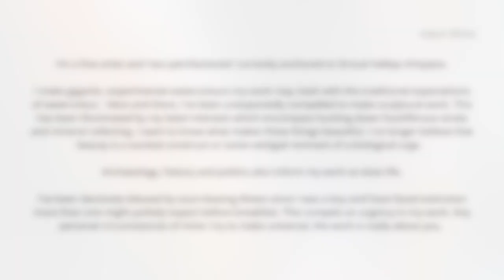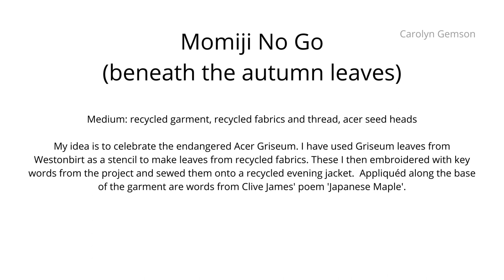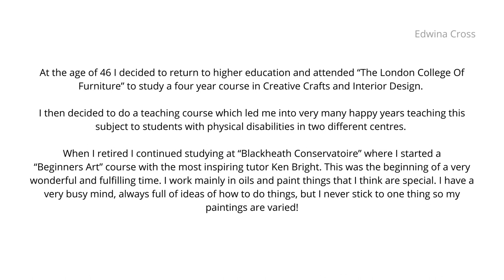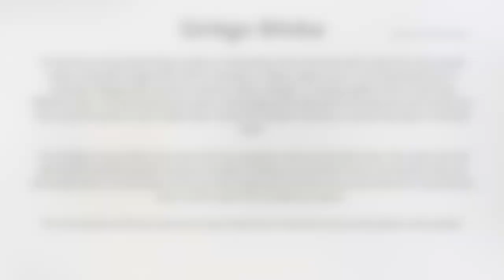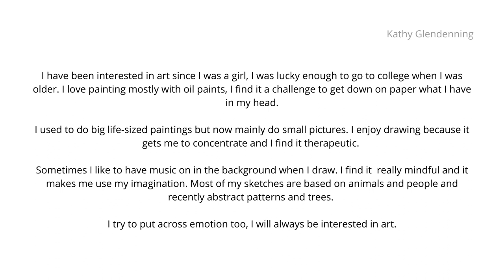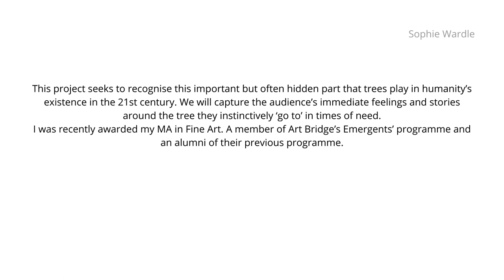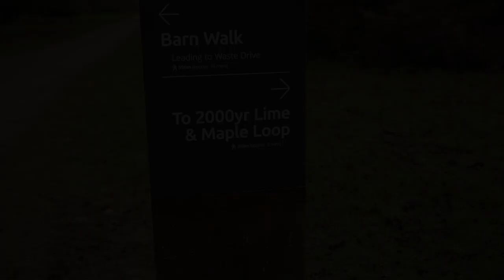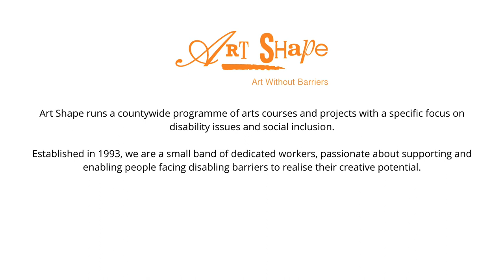Art Shape - Virtual Exhibition, The Critical Connection Between Humans and Trees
The Critical Connection Between Humans and Trees

Art Shape's Virtual Art Bridge Emergents exhibition in collaboration with Westonbirt Arboretum.

Despite the challenges of 2020, Art Shape are thrilled to bring you this diverse and glorious exhibition of painting, mixed media, drawing and installation created by artists on the Art Bridge Emergents programme, artist in residence Deb Hoy and commissioned artists.Our partnership with Westonbirt Arboretum has proved a solace and inspiration for our artists who have presented different perspectives on the critical connection between humans and trees. The work demonstrates a deep engagement and connection with the Arboretum.

Art Bridge Emergents programme is generously funded by Arts Council England.

Art Bridge Emergents is an innovative programme tailored for artists to develop their professional career.